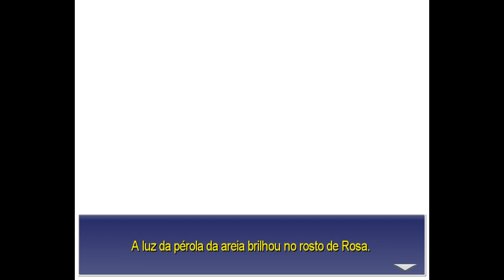Final Fantasy 4 #09 Antlions